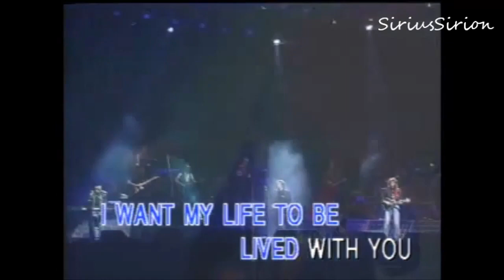Bee Gees - To Love Somebody cover